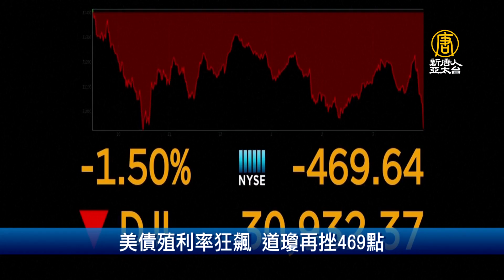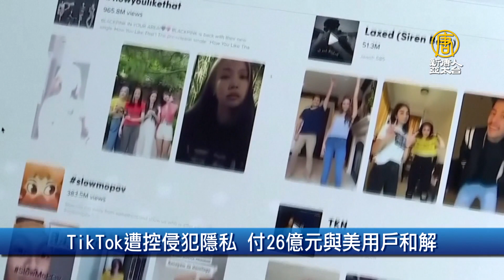紐交所啟動中海油下市程序 3月停止交易｜財經100秒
美債殖利率狂飆 道瓊再挫469點
紐交所啟動中海油下市程序 3月停止交易
嬌生疫苗取得專家推薦 可望成為美第3支核准疫苗
TikTok遭控侵犯隱私 付26億元與美用戶和解